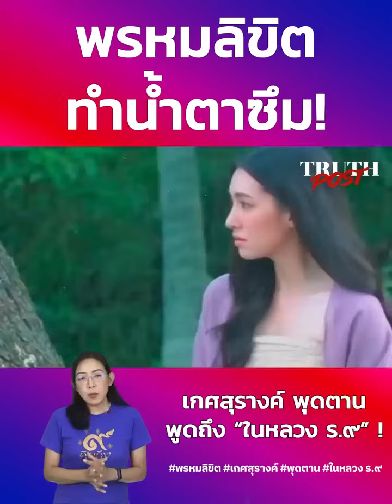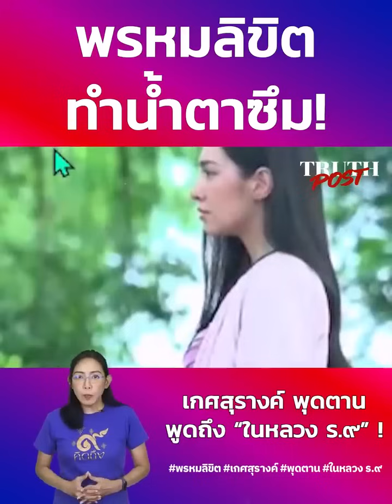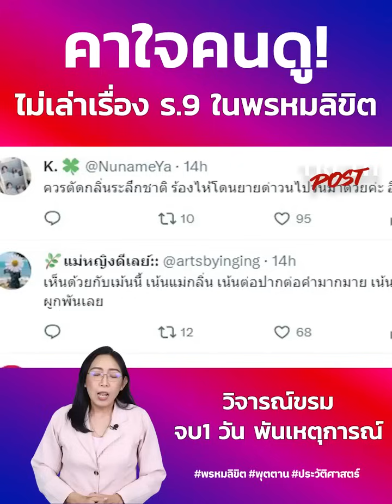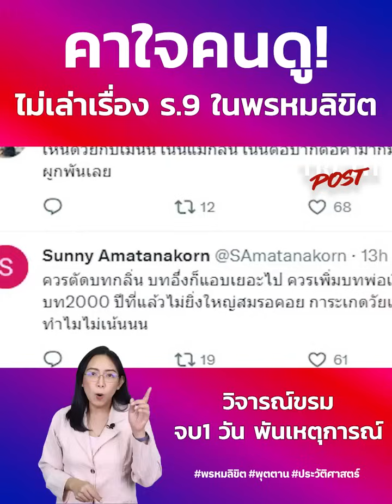เรื่อง “ในหลวง ร.9” ที่ไม่ได้เล่าใน “พรหมลิขิต”